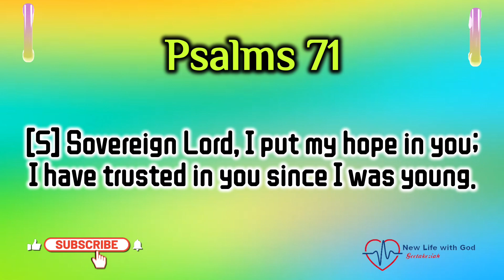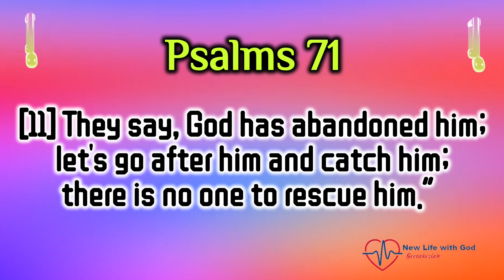An Old Person's Prayer // Psalms of the Morning //17/06/24// Life Changing songs//New Life with God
Psalms of the Morning